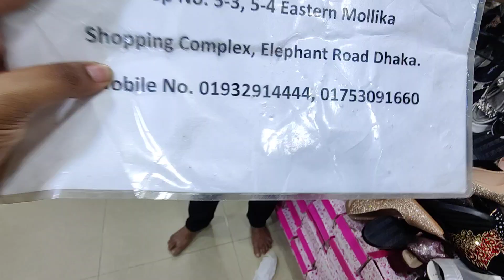Latest quality full ladies shoes collection/unique and stylish ladies shoes with price in BD